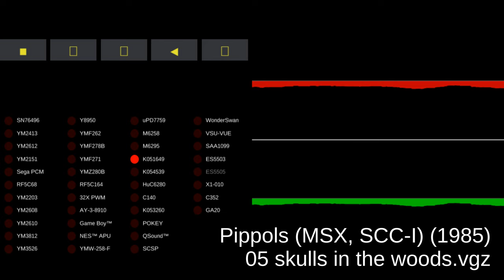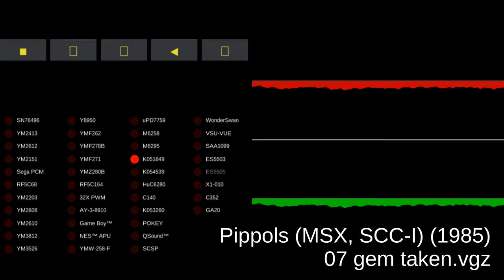Pippols - MSX, SCC-I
00:00:00 01 play start.vgz
00:00:10 02 go pippols (high).vgz
00:02:11 03 item taken.vgz
00:02:15 04 go pippols (low).vgz
00:04:16 05 skulls in the woods.vgz
00:06:17 06 stage clear.vgz
00:08:18 07 gem taken.vgz
00:08:30 08 game over.vgz